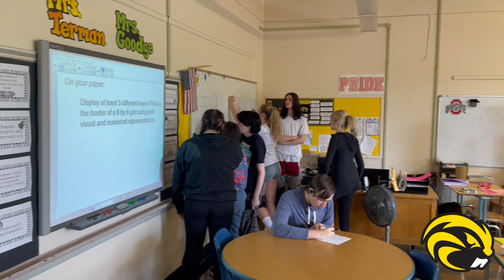Dr. Rateno's Riverside Update (September 2023)